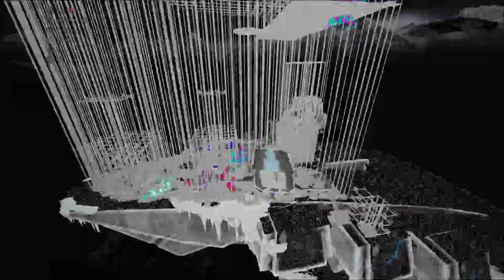snow plow [ARK]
fully built snow plow for sale